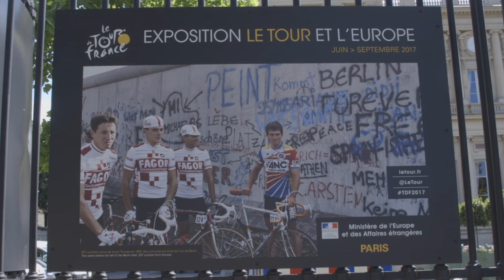L’exposition "le Tour de France et l’Europe" (juillet 2017)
L’exposition le Tour et l’Europe

ASO (Amaury Sport Organisation) et le ministère de l’Europe et des Affaires étrangères se sont associés pour raconter l’histoire européenne du Tour de France, pour montrer combien les Européens font et sont le Tour de France.

Venez découvrir l’exposition le Tour et l’Europe, des photos en noir et blanc et en couleurs, de coureurs, de fans, et de villes françaises et européennes, depuis la 1e édition du tour en 1903, jusqu’en 2015.

Exposition le Tour et l’Europe sur les grilles du ministère de l’Europe et des Affaires étrangères, 35-37 Quai d’Orsay, jusqu’au 18 septembre 2017.

Instragram : @francediplo